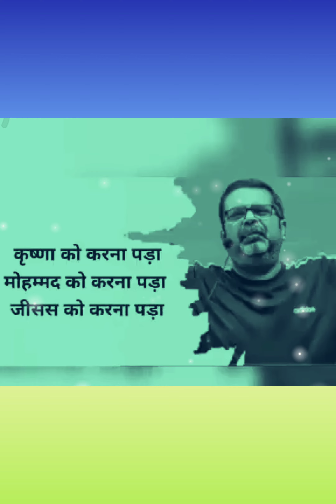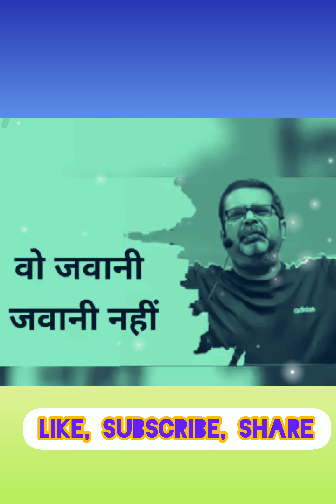बिना सघर्ष राजा बनना चाहते हो ... Motivated speech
बिना सघर्ष राजा बनना चाहते हो ...

motivational

motivational speaker@motivation speech@motivational speech@study motivation